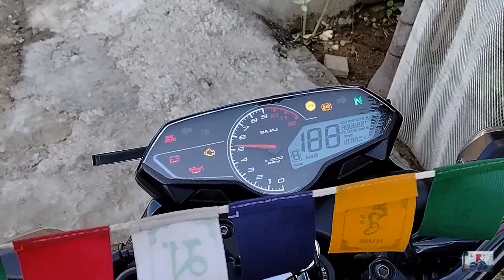Famous INDIRA DAM Lucknow 😍 || One of the best view 🌄🥰 || New Vlog